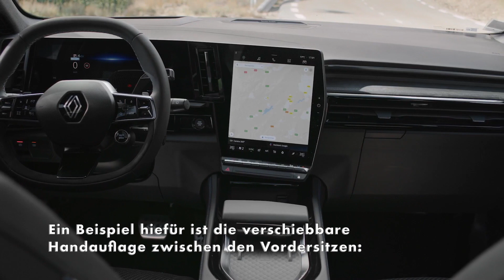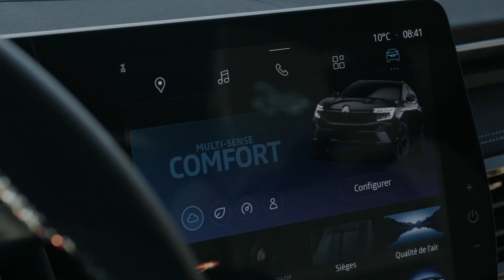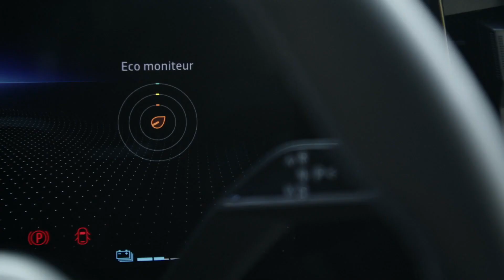Der neue Renault Austral - Der Klang von Qualität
Das Qualitätsniveau des neuen Kompakt-SUV Renault Austral reicht weit über die Auswahl der Materialien und die moderne Technik hinaus. Es ist auch hörbar. Ein Beispiel hiefür ist die verschiebbare Handauflage zwischen den Vordersitzen: Das Designerstück auf der Mittelkonsole gleitet mit einem Klang, der von der Lünette einer Armbanduhr inspiriert ist, in die gewünschte Position.

Das erste, was im Hightech-Cockpit des neuen Austral ins Auge sticht, sind harmonisch aufeinander abgestimmte Details und Materialien, gefolgt von der Begrüßungssequenz auf dem großen openR Bildschirm. Dazu kommt in den Versionen mit Automatikgetriebe die ergonomisch gestaltete, verschiebbare Armauflage. Auf ihr ruht die Hand in genau der richtigen Position, um das Multimediadisplay und die darunter liegenden Tasten für die Klimatisierung zu bedienen. Schon das Gefühl beim Bewegen der eleganten Auflage vermittelt Wertigkeit.